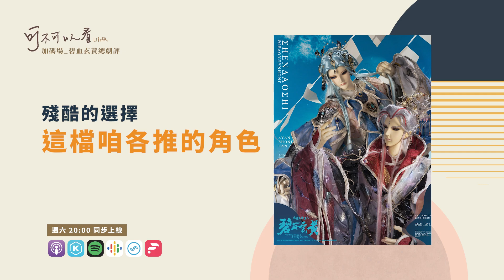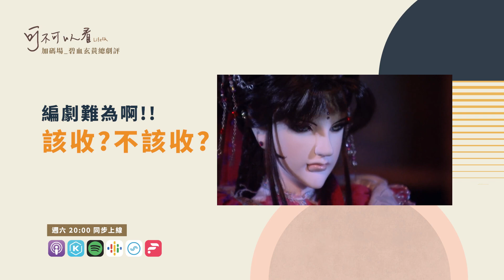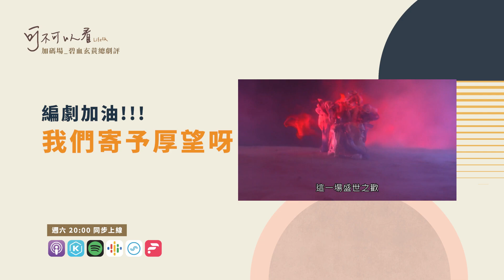【可不可以看】Podcast EP14加碼場 碧血玄黃 總劇評！戲迷各自喜歡哪些角色呢？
而在霹靂戰魔策登場之際，
我們就先來做碧血玄黃整體的可不可以看Podcast
請大家幫忙我通過 1000 人訂閱盈利門檻

00:00:00 開場
00:02:10 戲迷們的收視習慣？
00:04:55 本檔最喜歡哪個角色？
00:09:58 本檔不喜歡的角色
00:17:01 編劇難為之處
00:23:38 大綱分配問題？誰才是主角？
00:28:50 最喜歡本檔的配樂
00:33:57 精彩表現_這才是真正的佛劍
00:43:33 靖玄線的可惜
00:50:45 關於碧血有話想說
00:56:22 編劇加油！
01:04:14 碧血玄黃配樂建議
01:10:52 武戲精彩片段
01:15:15 期待全新劇情的展現

錄音設備：Audient Evo 4 Superlux TM58S 人聲動圈麥克風

YouTube ｜我是蓋文 Gavin on air